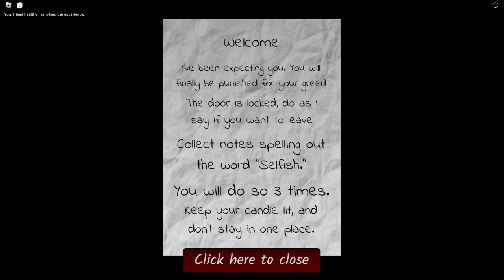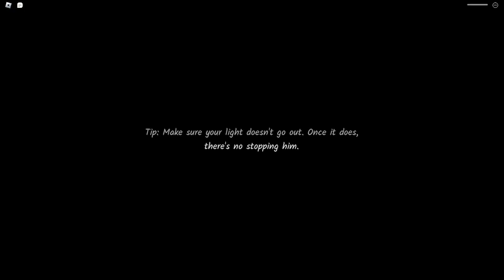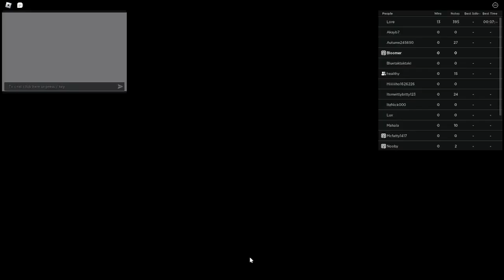Roblox NIGHTLIGHT Is ACTUAL NIGHTMARE FUEL...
Roblox Nightlight is terrifying... when it jumpscares you out of nowhere, but can me and my friend beat this game? Well stay until the end to found out.